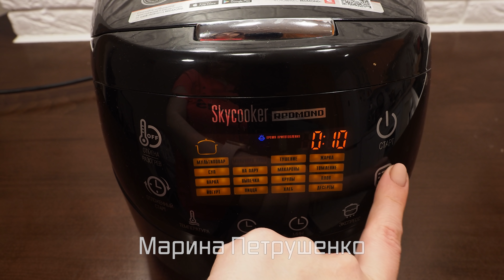РЕЦЕПТ НАХОДКА! ВОЗЬМИТЕ ЛЮБОЕ МЯСО И ПРИГОТОВЬТЕ ТАК В МУЛЬТИВАРКЕ, КАК ПРИГОТОВИТЬ РЕБРЫШКИ?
Как приготовить свиные ребрышки в мультиварке вкусно. В рецепте используется мультиварка редмонд, а ниже рецепты для мультиварки просто на каждый день. Вы можете пользоваться мультиваркой - поларис или мулинекс, а так же панасоник или любой другой, так как простые рецепты, и любое блюдо легко адаптируются под любую мультиварку!

Состав:
750 гр. – свиных ребрышек
750 гр. – картофеля
750 гр. – капусты
100 гр. – лука
100 гр. – моркови
Смесь перцев, соль и вода

Время приготовления:
В чашу мультиварки выложить порезанные ребрышки, картофель, капусту, лук, натертую на крупной терке морковь, соль, перец и 160 мл. холодной воды, готовить 1 час на режиме «тушение».